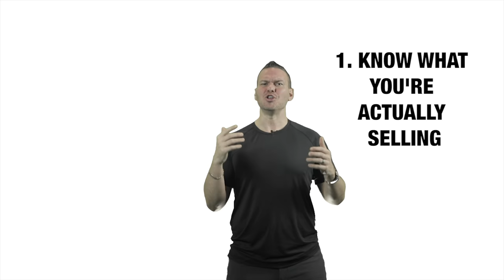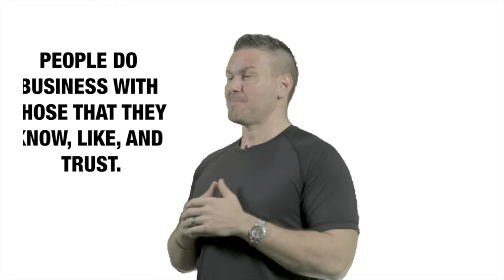Brand Loyalty: Stop Sending the Wrong Message (Crossing the Streams)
There are a lot of ways to ruin brand loyalty (and fast). But the easiest way isn’t the customer service mess-up or the momentary lapse in judgment. The easiest way to ruin it is by lacking the proper foundations to begin with.

The easiest way to ruin brand loyalty is to make your business HARD TO TALK ABOUT by communicating inconsistent messages.

In this video, John tells a story of a small business owner who may be “crossing the streams” with their gifting program. While the intentions of this individual are certainly good, it’s possible that the wrong message is being sent.

Whether you’re an organization, a small business, or an army of one – creating brand loyalty starts with consistency of messaging:
• Knowing what you’re actually selling (hint: it’s most likely NOT your product)
• Having integrity in all of your communication (this is not the same thing as honesty)
• And telling an origin story that connects with your customers (and makes them say, “I want to do business with that person/those people).

When all of these essential elements line up, you’ll reduce the friction of building brand loyalty. You’ll be crafting more consistent customer experiences. And you’ll make yourself easier to talk about.

Looking to level-up your loyalty but don’t know how to start?

OR schedule a loyalty planning session (no cost) with one of our Gift·ologists

GIFT·OLOGY (noun)
"The study of creating loyalty using generosity."